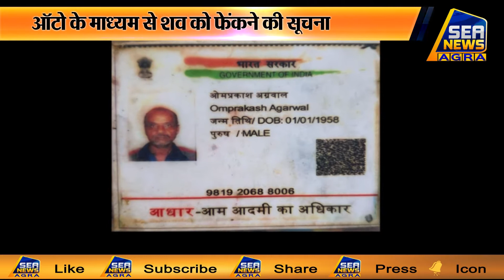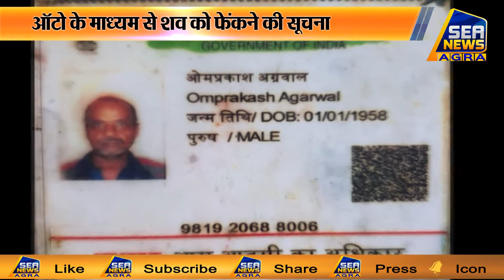दिगनेर रोहता नहर किनारे मिला शव - Sea News Agra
थाना_ताजगंज रोहता दिगनेर नहर किनारे बझेरा में एक व्यक्ति का शव पड़ा मिला, ऐसा बताया गया है शव ऑटो से फेका गया है मृतक ग्वालियर_रोड मुबारिकपुर स्थित रतन दीप ढाबे पर काम करता था